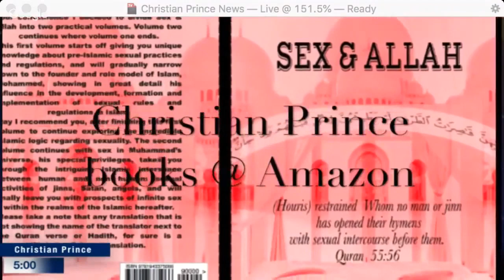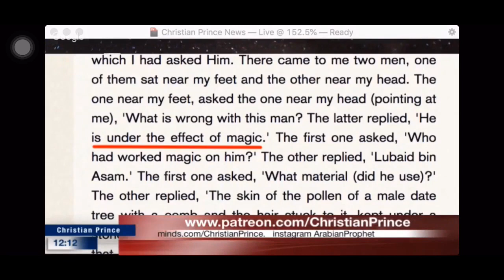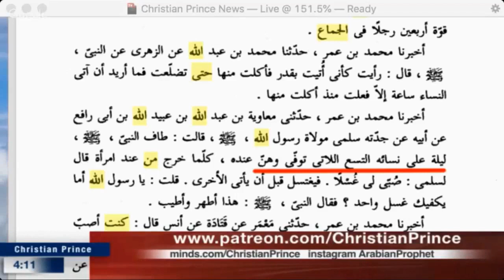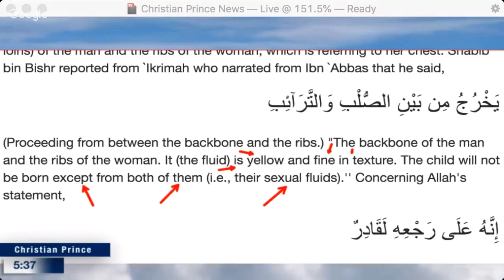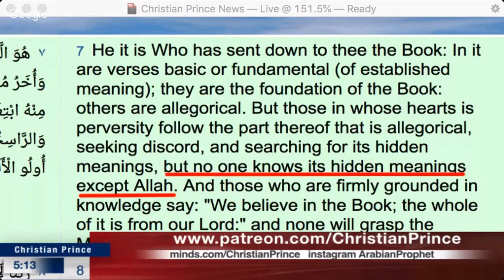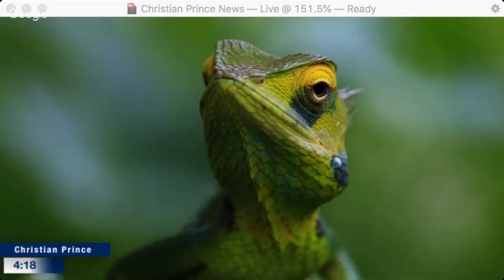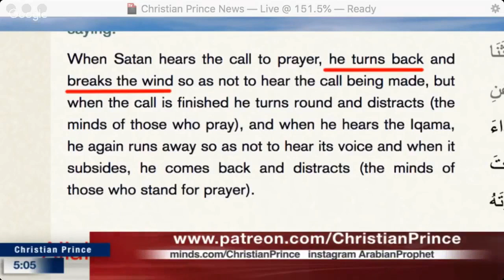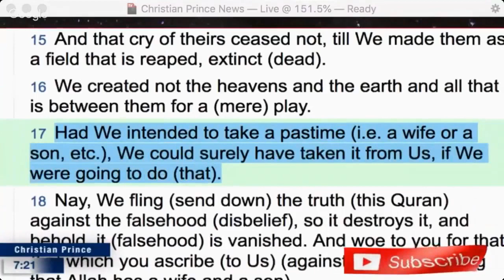Christian Prince | Dr. Zakir Naik Impression Funny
Dr Zakir Naik - Christian Prince Impression (Part 1)